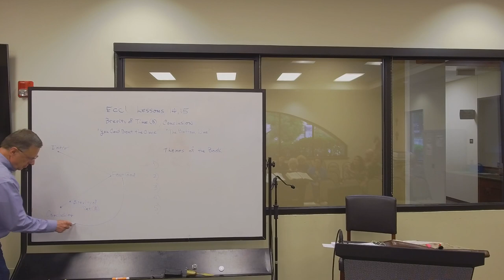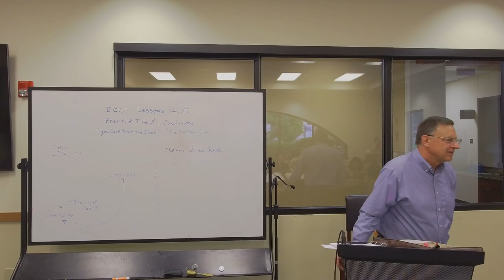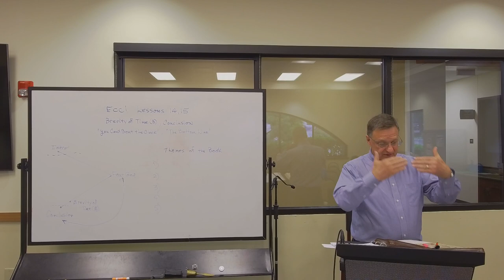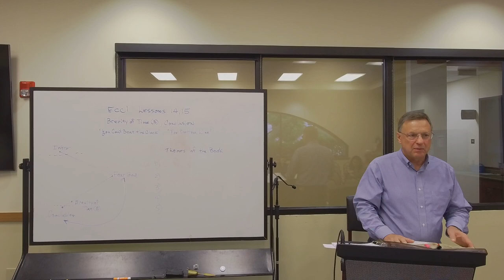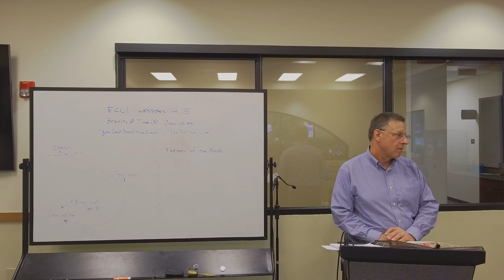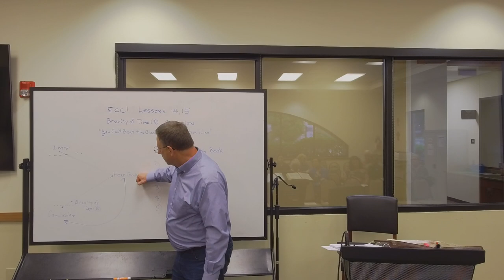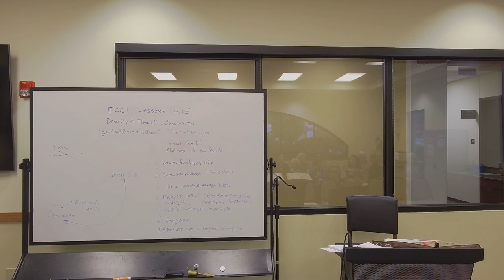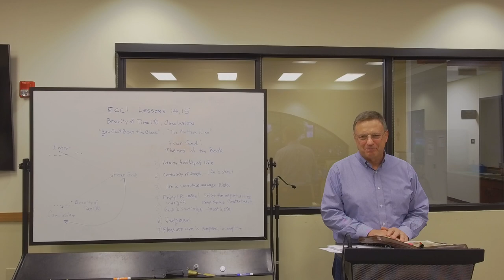Ecclesiastes | Spring 2024: Week 13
FBC member Dana Mathes concludes the weekly Bible study,  walking through the book of Ecclesiastes.